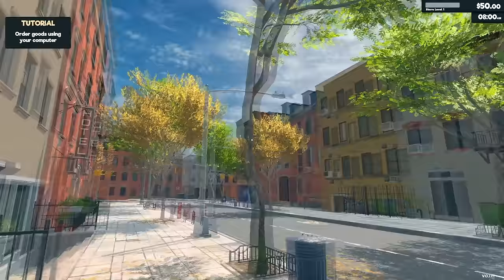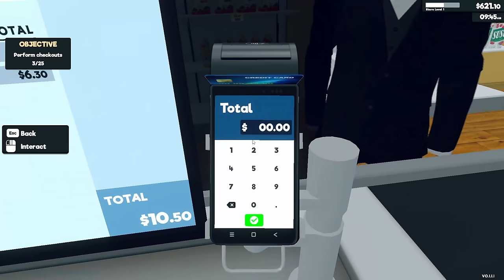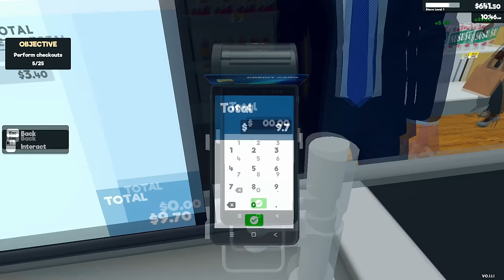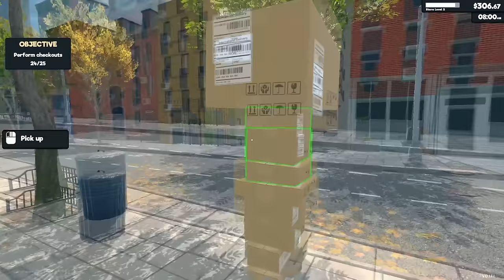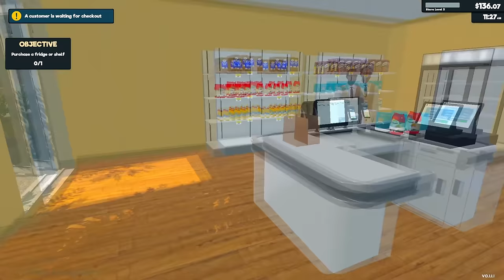Supermarket Simulator - Longplay Gameplay Walkthrough [No Commentary] 4k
Supermarket Simulator a game that gave me flashbacks to working at a supermarket. It was eerily accurate in some regards. I added some music from a playlist I was listening to while playing since it doesn't have music of it's own. Songs from Oblivion, Skyrim, Dark Souls, Fable, Fallout, Harry Potter & the Chamber of Secrets (the video game), ESO, Overlord, and a few other's. I hope ya enjoy watching this longplay.